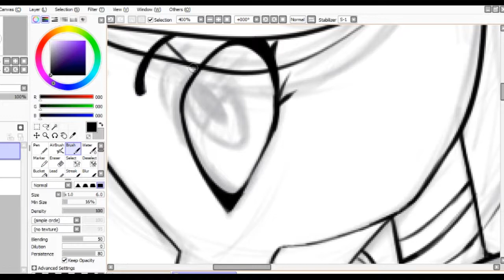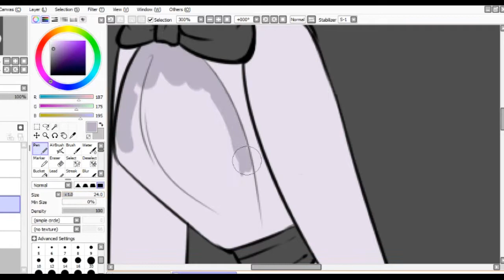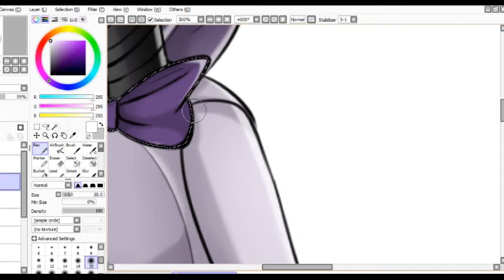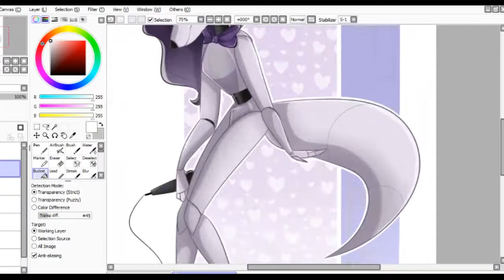SpeedDraw ~ Valencia [FNaF design character]